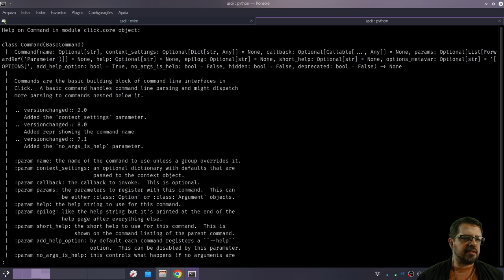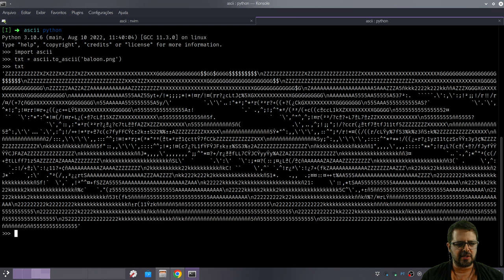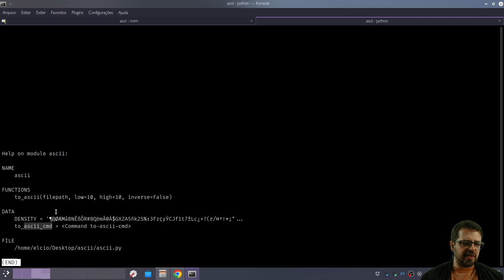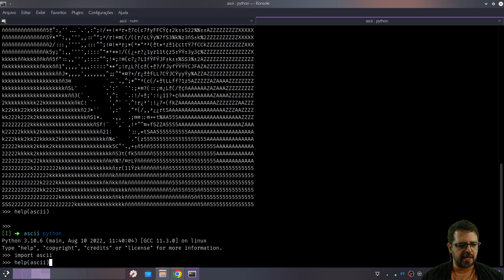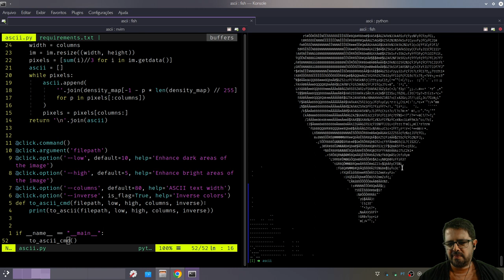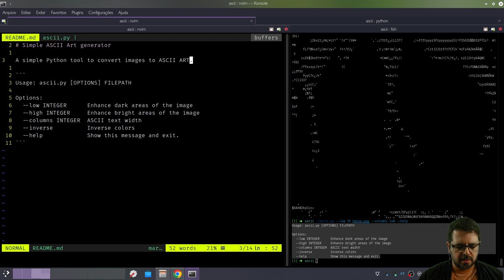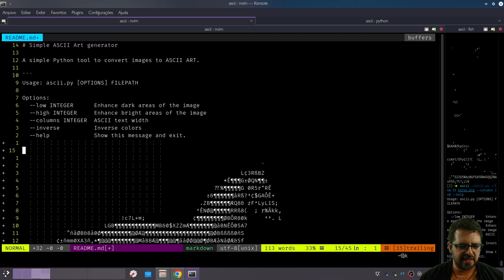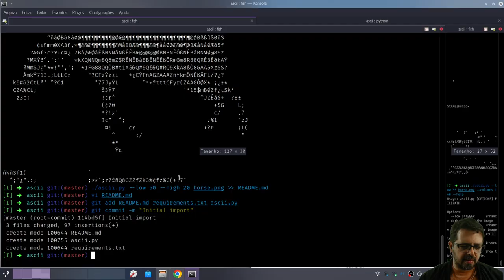Conversor ASCII Art - 3 de 3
Vamos finalizar nosso gerador de ASCII art. Refatorar, refinar, documentar, publicar...